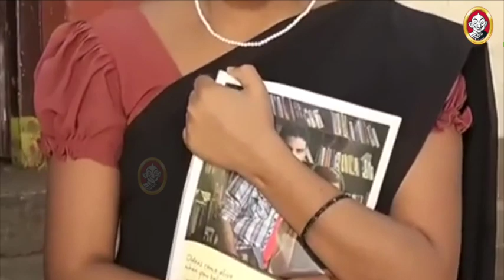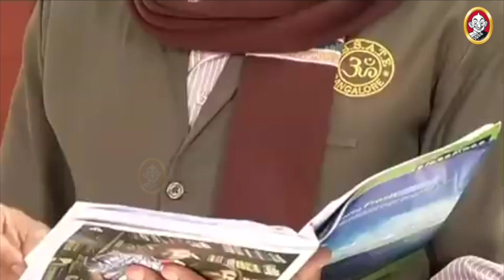Thangaali | Rama japa neenu nodidhillva? | Vikatan Kannada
Thangaali is a kannada drama that revolves around the life of Thulasi who is hated by her father, step mother and Half-siblings. Thulasi's father harbors the dream of his son becoming an engineer and support them when he is old, is instead helped by his much hated daughter Thulasi  who sacrifices her own desires to fulfil his dream.

The serial was aired in Udhaya Tv in 2012. The Serial was also aired in Tamil, named Thendral.

Vikatan Televistas produced the much sought after daily soap, and is now happy bringing entertaining content over the years